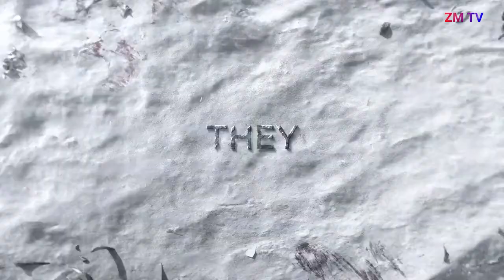VIKINGS SEASON 6:Trailer 2019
and twitter @ZeddMorgan and also